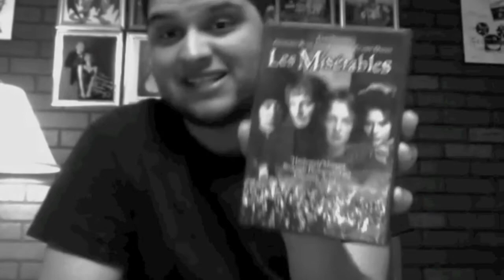What Movie is The Critic Going To Review?